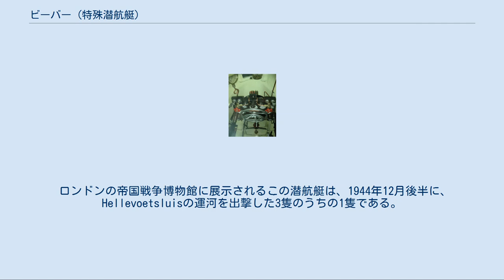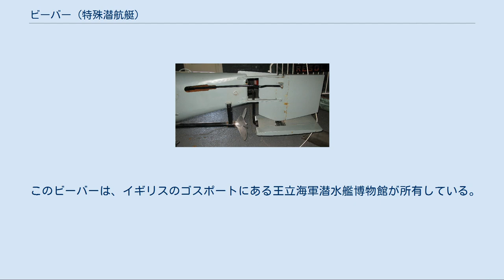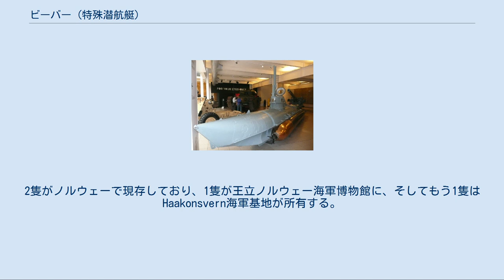ビーバー (特殊潜航艇)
ビーバー（Biber）は、第二次世界大戦で使用されたドイツの特殊潜航艇である。
外部に装着した2本の53cm魚雷または機雷で武装し、沿岸部での輸送に対する攻撃を企図した。
この艦はドイツ海軍の保有した最も小型の潜水艦である。
 ビーバーは、ヨーロッパへ上陸を試みる連合国軍の脅威に対する補助戦力として、急遽開発された。
この結果、基礎的な技術的欠陥と操縦者の訓練不足が結びつき、324隻のビーバーが配備されたにもかかわらず、連合軍の輸送に対し、現実的な脅威とは全くならなかった。
本級による撃沈は、アメリカ軍の貨物船アラン・A・デール（7,100総トン）のみである。
 数隻が博物館で現存しており、この中には、航行可能な状態にまで復旧された1隻が含まれる。
 最初の試作艇の建造は1944年2月から開始され、6週間かからずに完了した。
 試作一号艇は、公式にはブンテボート（しかしより広範にはアダムとして知られた）と呼称され、イギリスのウェルマン潜水艦の強い影響を受けていた。
この艦は全長が約2m短いことなど、いくつかの点が最終的な設計とは異なるものであった。
5月29日のトラーフェ川でのテストの後に、24隻のビーバーが発注された。
 ビーバーの操縦系統 艦体は、厚さ3mmの鋼板からなる3つのセクションを合体させ、上部にはアルミニウム合金製の司令塔を鋲接して建造された。
この司令塔は防弾ガラスの窓を備え、操縦者が外界を視察できるようになっていた。
水中翼と舵は木製であり、深度計、コンパス、潜望鏡からの情報に従ってこれらの制御舵を操作してこの艦を操縦することは困難なことであった。
操縦が困難なことに加え、この艦には補整とトリムを制御するタンクが欠如しており、潜望鏡深度に艦を維持することがほぼ不可能だった。
ビーバーには潜航タンクが艦首セクションに1基、船尾に1基備えられていた。
 この潜水艦には中正浮力状態でTIIIc魚雷（搭載バッテリーの数を制限して達成する）2本、または機雷2発、もしくはこれらを混載で装備できた。
 ビーバーは、浮上航走時には32馬力のオペル・ブリッツ用のガソリンエンジンで駆動された。
このエンジンから放出される一酸化炭素は危険をもたらす恐れがあったが、機関に採用された。
このエンジンは安価で、相当数が生産されているという利点があった。
潜航中の推進力は、13馬力の電気モーターにより供給された。
このモーターは三基のT13 T210バッテリーを電源とした。
 ビーバーの作戦は、ドイツ海軍小型戦闘部隊（小型潜航艇と高速爆破ボートを混成で運用したドイツ海軍部隊）の支援のもとに実施された。
当初の計画では、ビーバーの操縦者の訓練が8週間行われる予定だったが、操縦者の最初の組はわずか3週間で速成された。
計画はまた、ビーバー30隻の小艦隊と操縦者、また搭乗員を支援する200カ所の海岸を必要としていた。
 作戦は通常1日か2日で終了し、この長い作戦中に起きたままでいるため、操縦者はD-IX（コカインをベースとした覚醒薬）として知られる薬品か、カフェイン入りのチョコレートを用いた。
貧弱な性能のビーバーの潜望鏡により、夜襲は海面に浮上した状態で行わなければならなかった。
 ビーバー105艇の縦横舵および推進器。
 ビーバーの初陣は1944年8月30日、フェカン港から実施された。
22隻の潜航艇が出撃したが、港湾を離れることができた艦は14隻のみで、さらにこの14隻のうち2隻のみが作戦海域に到達した。
これらのビーバーは後にメンヒェングラートバッハに後退した。
 1944年12月、スヘルデ河口のアントワープへの輸送に対し、ビーバーを配備することが決断された。
兵力はロッテルダムを基地とし、PoortershavnおよびHellevoetsluisに前進基地を置くものであった。
最初の攻撃は12月22日から23日の夜間に実施された。
18隻のビーバーが投入され、1隻のみが生還した。
この作戦による連合軍の損失はアラン・A・デールのみであった。
23日から25日にかけてのさらなる作戦は成功を収めず、投入された14隻の潜航艇はすべて生還しなかった。
27日、Voorneschenで事故による魚雷の誤射が発生し、11隻のビーバーが沈没する結果となった。
これらの艦はしかし、後に戦列に復帰した。
無傷の3隻はこの後再び出港し、生還しなかった。
1月29日から30日の夜間の作戦では、配備されたビーバー...